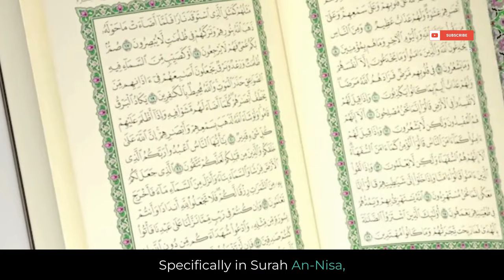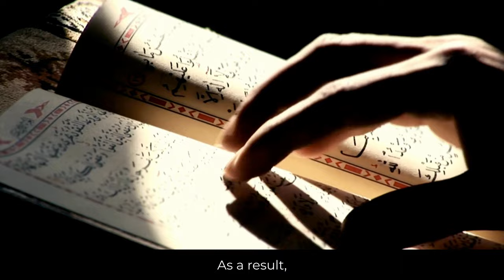Polygamy in Islam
Polygamy within the context of Islam pertains to the practice where a Muslim man is permitted, according to Islamic law, to have multiple wives concurrently, up to a maximum of four. This principle is explicitly outlined in the Quran, the sacred text of Islam, specifically in Surah An-Nisa (Chapter 4), verse 3:

"In case you fear that you might not treat the orphans justly, then marry the women that seem good to you: two, or three, or four. If you fear you will not be able to maintain equity, then one."